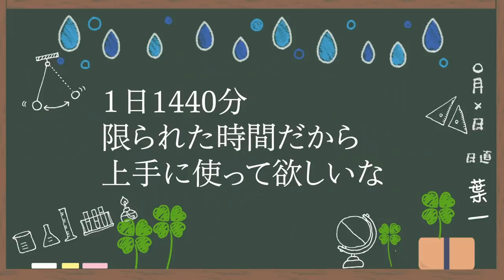YouTube見過ぎちゃう問題を考える。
‹使用音源›
「甘茶の音楽工房」